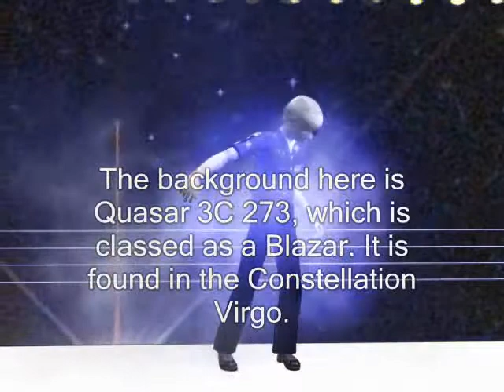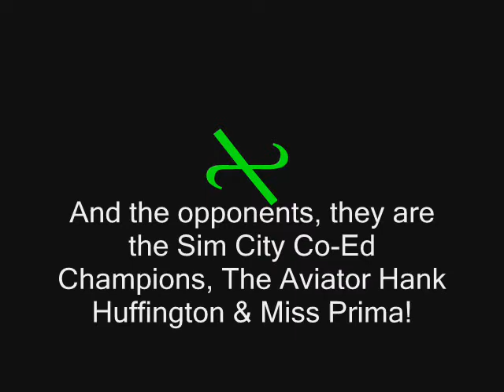SWF's WrestleFest 2009 Part 4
Catch ESW on sims2fan800s channel! BOYCOT WMG! WE HAVE BEEN SILENCED LONG ENOUGH! where you can find discussion, polls and custom content for your game.
Continuing WrestleFest week, I have the Co-Ed Championship on the line and the InterCity Championship. I think its time Sammy and I had "the talk."